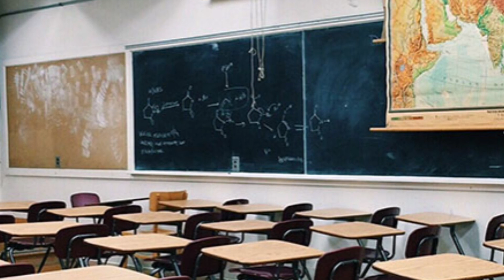Mingəçevirdə 5 şagirddə “Hepatit A” aşkarlandı